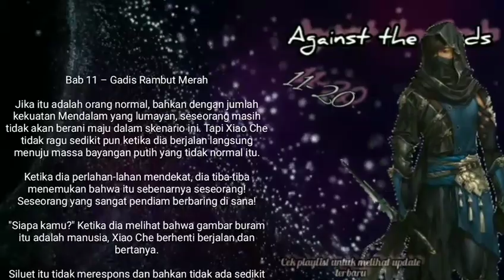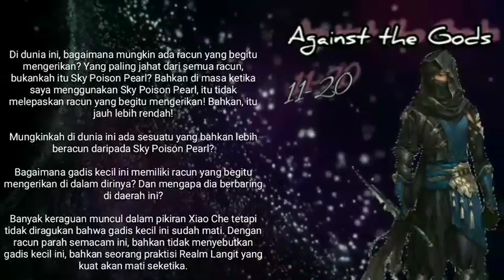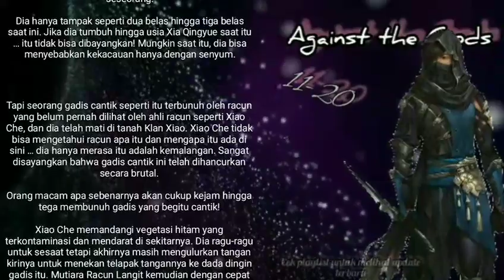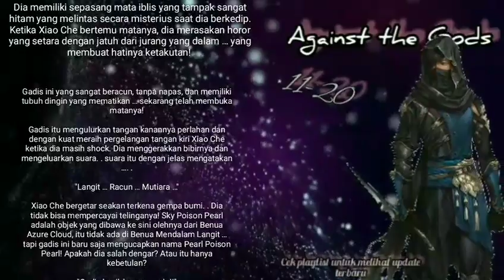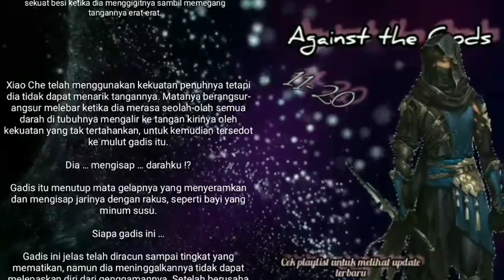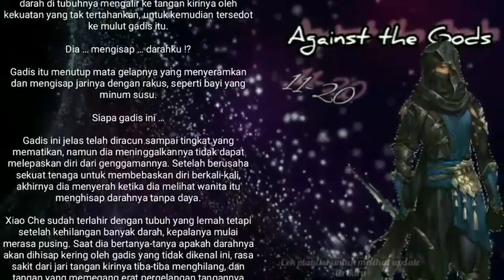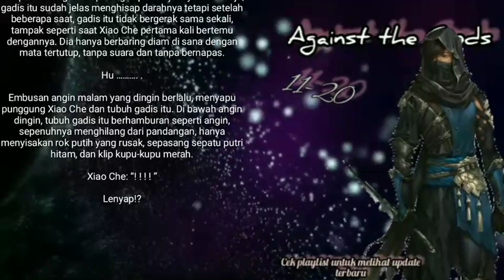Agains the Gods chapter 11 20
Wanita misterius berambut merah. Menakutkan, sebab kecantikannya tak tertandingi, namun di seluruh tubuhnya terdapat racun yang mematikan.